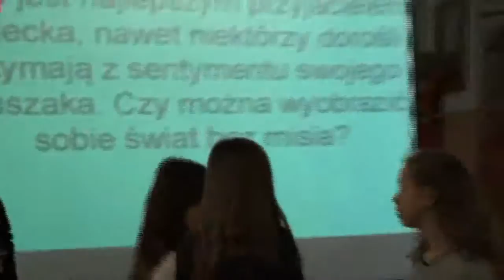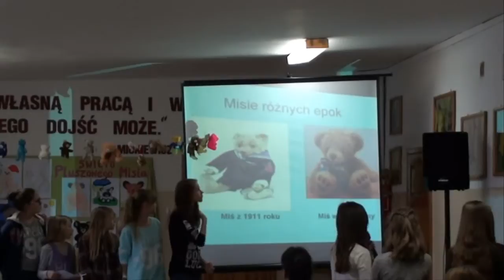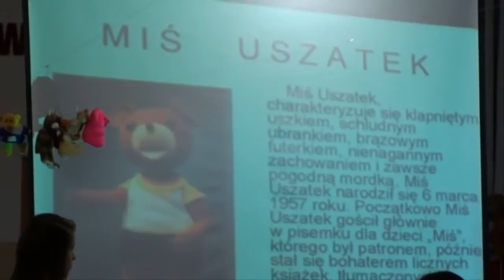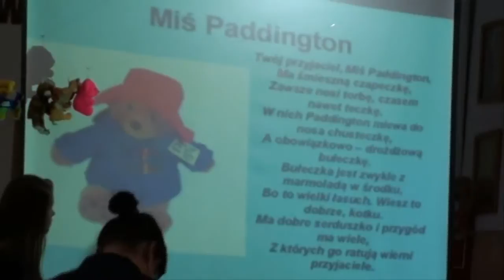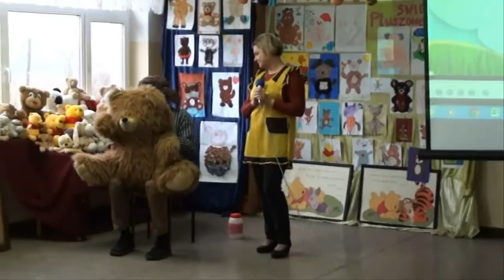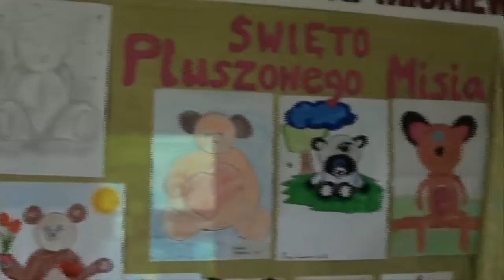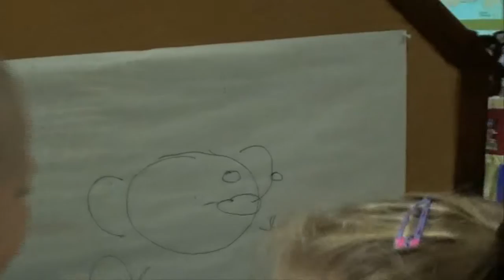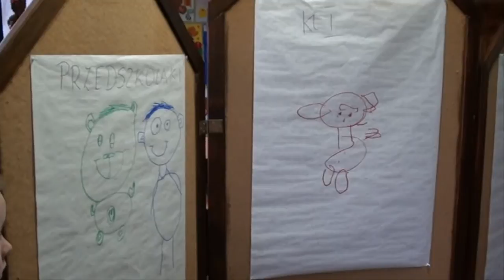DZIEŃ PLUSZOWEGO MISIA 2014 SP Strzelewo